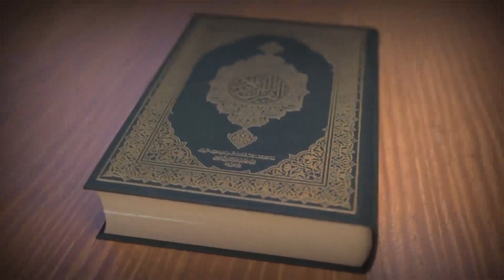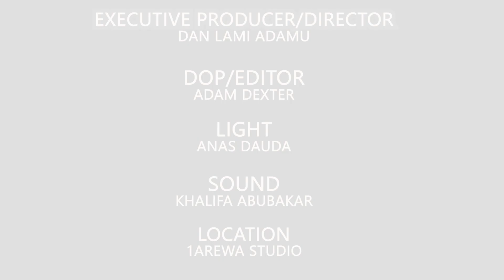March 23, 2023